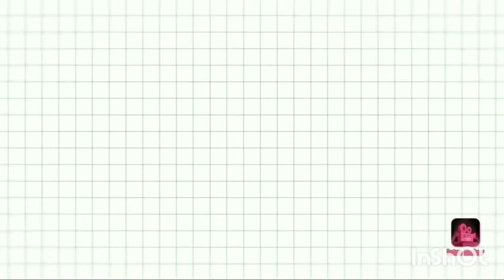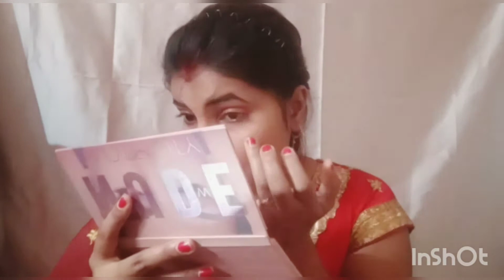easy &simple makeup look for diwali&krwachauth // Niteshreya Passion